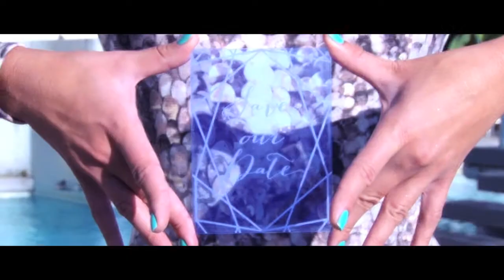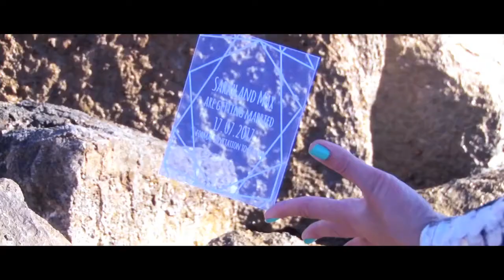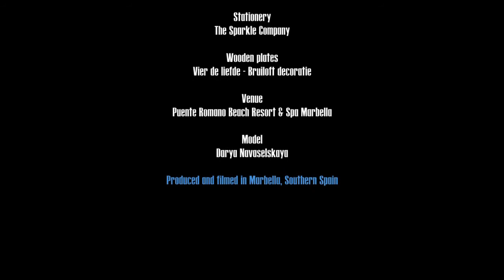Wedding Style - Shades of Geometry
by BEST DAY EVER Events
Duration: 4'26
Production Year: 2016
Video (Filming & Editing): Greg Korvin at Sol Wedding Marbella

SHADES OF GEOMETRY Wedding Style
Photographer: Odiza Fotografie Marscha van Druuten
Model: Darya Navaselskaya
Organisation, concept & styling: BEST DAY EVER EventsDare to dream of the perfect wedding WEB: bestdayeverevents.nl
Organisation: GG Weddings & Events
Floral design and styling: Meesterlijk Groen, Muah Visage Guru
Cloth designer: Tzariena
Stationery: The Sparkle Company
Wooden plates: Vier de liefde - Bruiloft decoratie
Venue: Puente Romano Beach Resort & Spa Marbella

Sol Wedding Marbella - your cinematography & photography wedding specialist in Marbella, Southern Spain since 2006.
At Sol Wedding Marbella - Professional Destination Wedding Videographers & Wedding Photographers, we are all passionate about making your big day memorable.  We love to catch the natural emotion, it's important for us to always be non intrusive, during your wedding day in Marbella, Southern Spain or anywhere else on the planet!